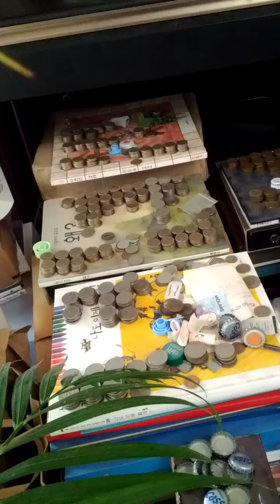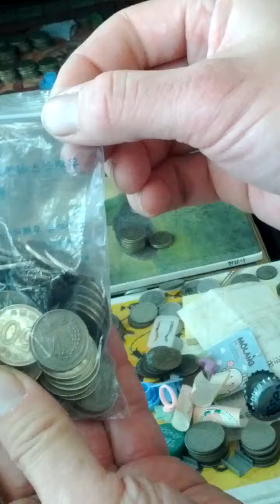Coin Bundle of 50 Won 1989(AH 1411) Issue 100 pieces-06. Not to getting easy!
Sun 16th Jan 2022(AH 1443 Jumada-Al-Thani 13rd).
These 50 Won 1989(AH 1410) Issued coins are not to getting easy and I made a bundle of 100 same pieces a long time.